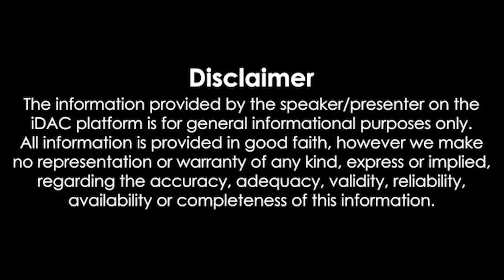காலைநேரச்செய்திகள் 15.08.2023 Morning News 📰